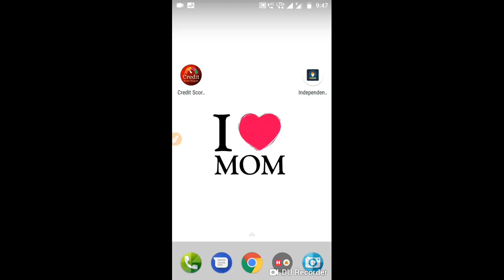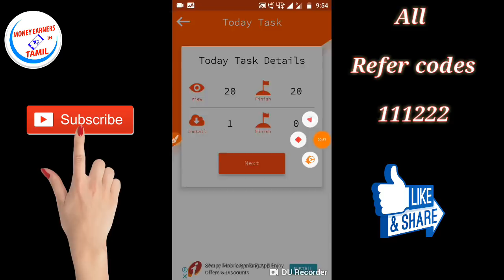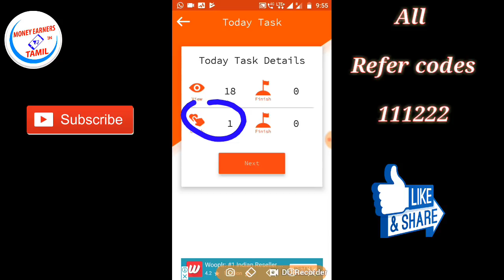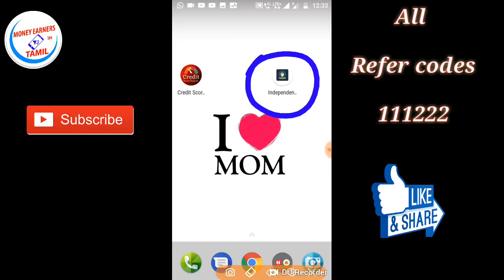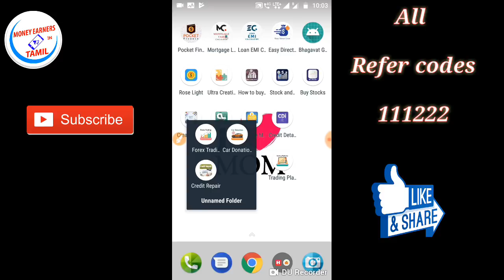Daily get free cash ➡️ Unlimited Paytm earning ➡️ New mobile earning app (16/08/18) details in tamil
Credit Score Report App : This apps are stop payment so I delete link sorry friends